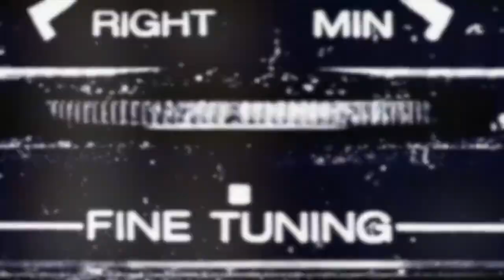DA: 3/2/16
- a HPRHS Media Technology Production